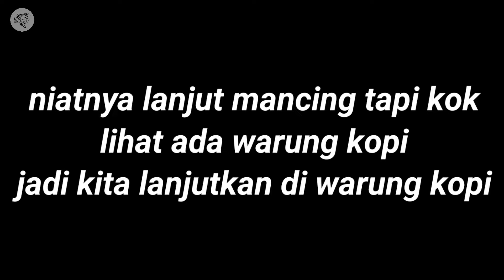INI GAWAT SIH..!!! BONCOS, MATAHARI YANG TERIK BIKIN MEREKA HALU, RUMPUT LAUT DI KIRA IKAN KAKAP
Assalamu'alaikum wr wb, salam sejahtera, salam kebajikan, salam sukses dan sehat selalu

Baik teman teman di perjumpaan kita kali ini saya akan memberikan sajian video dengan tema baru
Ngobrol santai podcas ala surabaya dengan khas bahasa agak lumayan sedikit keras, dan di balut dengan tema ngobrol santai para pemancing yang sedang mengalami keboncosan

Penasaran bukan..!? Mari kita saksikan bersama dan tonton sampai habis keseruan obrolan kita

Ayo rek mancing... Mantab nich. !!